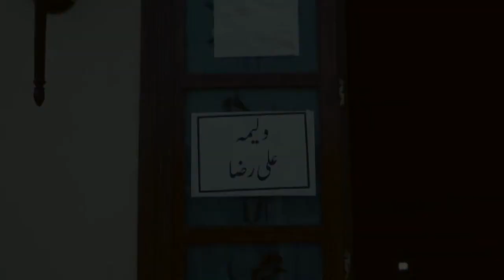Burewala Paradise Hall location coverage Demo Naveed Graphics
wedding engagement birthday
coverage for mehndi event & Dslr Camera's sony alpha 7 iii
canon eos 6d mark ii canon eos 5d mark iv
canon eos 5d mark iii & Drone Dji phantom 4 pro+ is beautiful coverage
We do a great job of photography and videography
We have a complete arrangement of events including stage lighting
 mehndi stage barat stage walima stage
 decoration & Lighting background